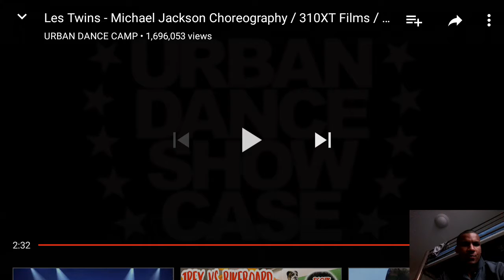Les twins-micheal Jackson chorigophy